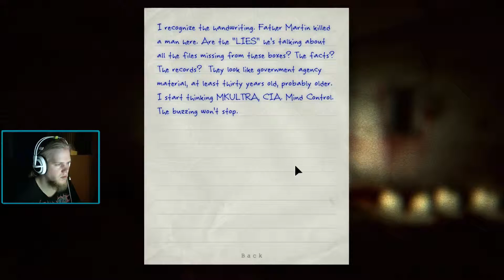Outlast! Cont. First playthrough! ヘ(◕。◕ヘ) (Part 13)